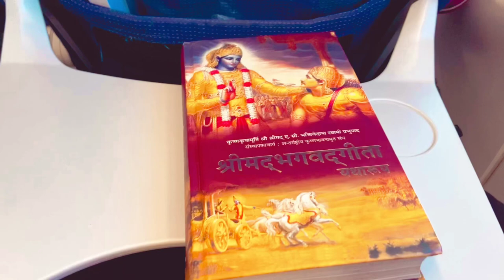Hare Krishna❤️||Travel Video||Shorts